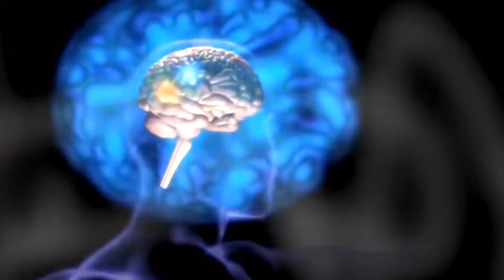The Living Matrix Movie - Trailer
A film on the new groundbreaking science of healing. Discover the intricate web of factors that determine our well being. From the quantum physics of the human body-field to heart coherence and informational health care. Scientists, psychologists, bioenergetic researchers and holistic practitioners share their knowledge, experiences and insights.

To find out more about this revolutionary bioenergetic approach of using quantum informational medicine and how you can benefit from it with your personal healing journey, visit us